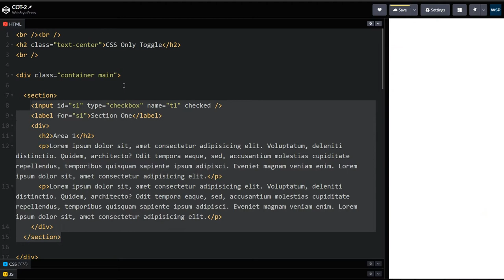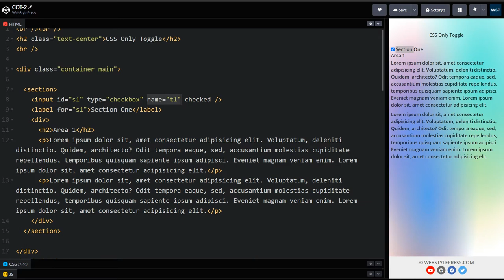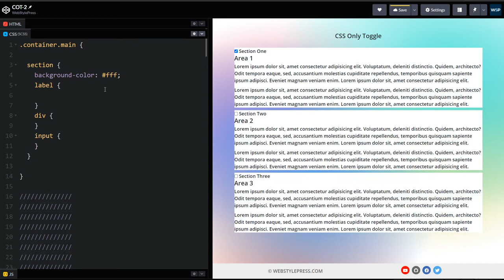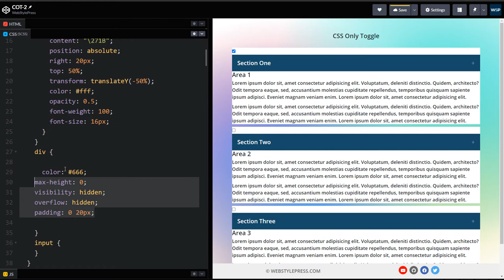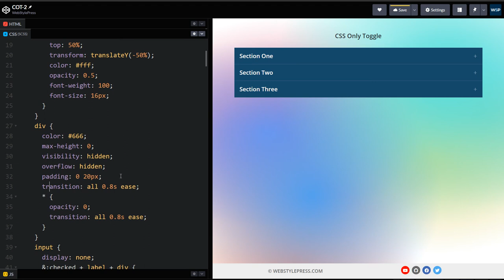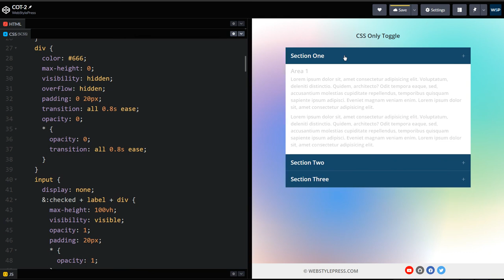CSS Only Toggle Divs | Pure CSS Toggle Show Hide | Smooth Slide Toggle Using Only CSS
Let's create a pure CSS toggle show hide without JavaScript or any external library. This toggle will also have CSS only smooth transition effects. You don't need to use jQuery of any JavaScript to toggle divs. We will use advanced CSS selectors that have full browser support to create toggle controls.

We have got section. Inside section we have input, label, and div. This div will be toggled when we click at label. We are using input checkbox for this 'css toggle' because multiple checkboxes can be checked or unchecked in case of check boxes. This is toggle, so we need checkbox here. If we wanted to create accordion, we will need radio buttons instead of checkboxes here. Also see the input and label relation. Inputs or checkboxes can have separate names. Checkbox is outside of label but it is connected to label by using for attribute for label. Input's unique ID is being used in for attribute of label as value. So even if input is outside of label, when I will click at label, input will be checked or unchecked. We will hide original checkboxes and use label click to check or uncheck checkbox.

We created more sections that will be toggled like this. Notice the pattern of label, input and div, and then input IDs and for attribute value for labels. Then we styled this HTML. We will hide original input. Input is connected with the label. Label click will toggle input. We will use plus CSS selector to target div next to label and input. We changed height and opacity for div. For checked input, div next to it will be toggled. We have also added nice transition to this toggle.